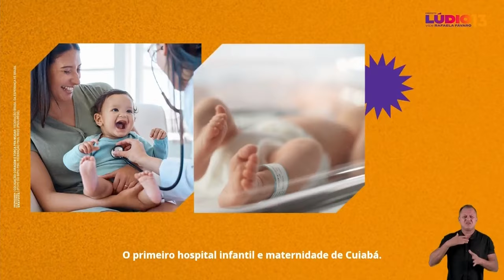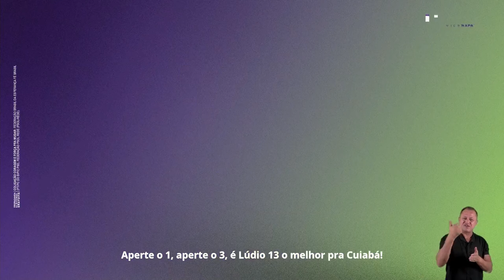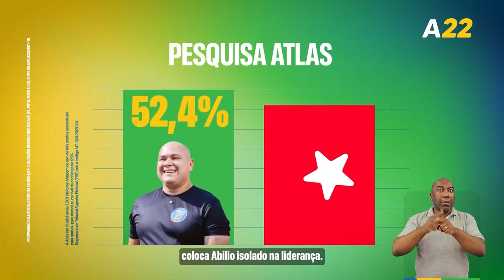Horário eleitoral gratuito (tarde 2º turno): Cuiabá / MT (17/10/2024)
0:00 Lúdio Cabral (PT)
5:00 Abílio Brunini (PL)